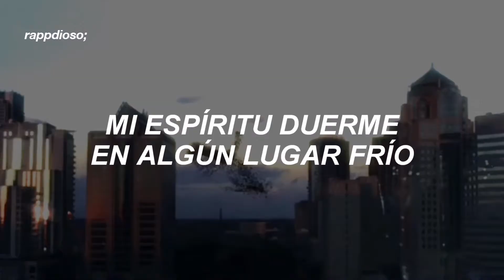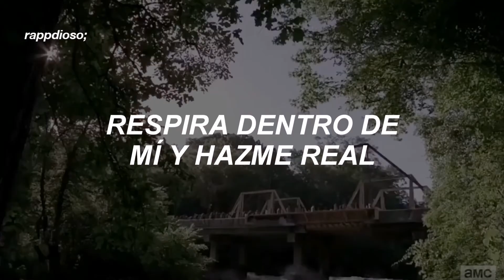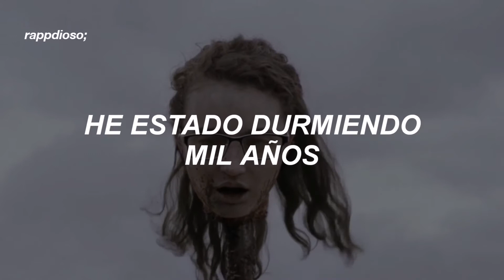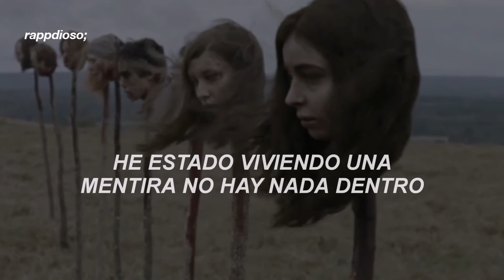bring me to life | evanescence | the walking dead | — (sub.español)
٬     ❟           𓂃.              ִֶָ   ˖        .                 .
   𓄹 ࣪       ˖       𓏲࣪     ˚     .       .            ⊹    𓂅

𝖑𝖊𝖙𝖗𝖆 | 𝖑𝖞𝖗𝖎𝖈𝖘

Bring Me To Life | Evanescence - (Subtitulada Al Español)

Bring Me To Life | The Walking Dead  - (Subtitulada Al Español)